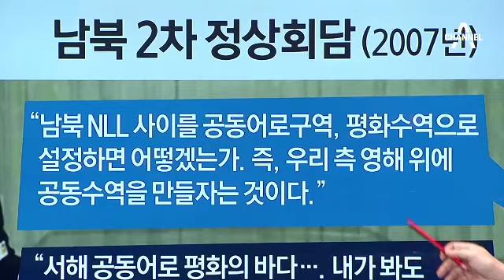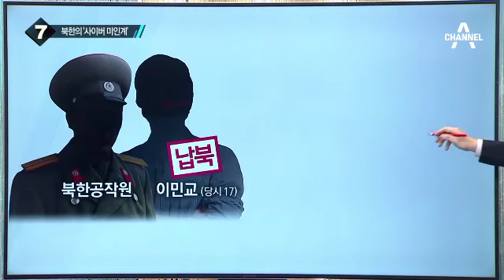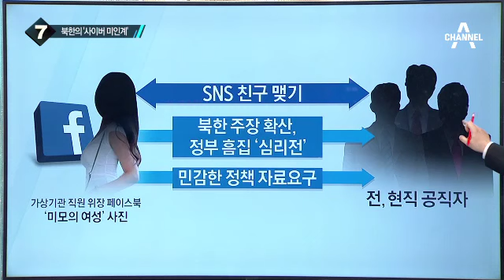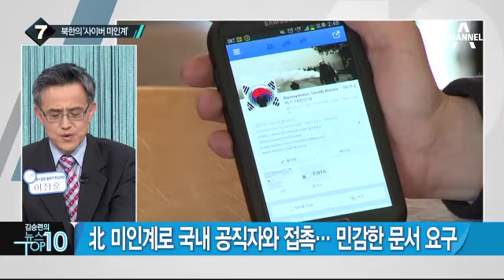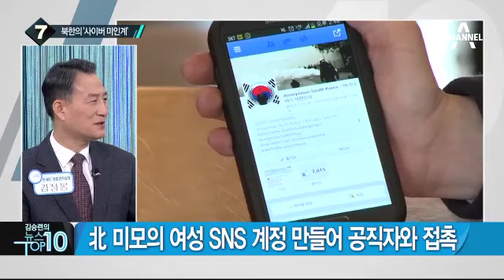北 김영철 비서, 유엔 제재 전 러시아 극비 방문?_채널A_뉴스TOP10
北 김영철 비서, 유엔 제재 전 러시아 극비 방문?